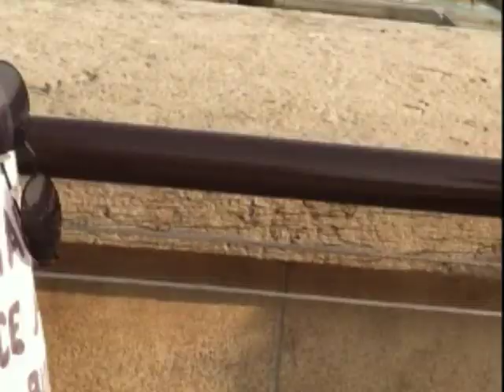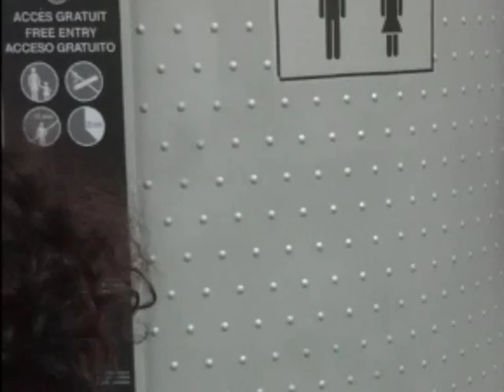THE SPOOK SCHOOL - Here We Go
From limited 500 copy 7" on Cloudberry Records, released 10th Oct 2012